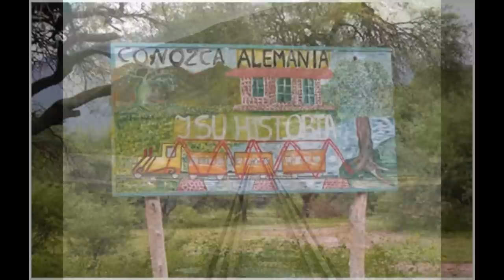DUO SALTEÑO - EL TREN DE ALEMANIA (MANUEL CASTILLA y PATRICIO JIMENEZ)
Padre ya viene el tren de Alemanía,
Anúncialo tocando la campana,
Ponte la gorra, cierra la ventana
Que ya no hay nadie en la boletería

Madre ya viene el tren con su alegría
Y el crisantemo de humo que desgrana,
No sé por qué te siento más lejana
Cuando lo mira tu melancolía

Oh, padre! adiós perdido entre los trenes,
Nadie despide a nadie en los andenes
Donde no se por qué yo siempre espero

Nadie despide a nadie hasta que un día,
En un remoto tren de Alemanía,
Adolescente con ustedes muero.